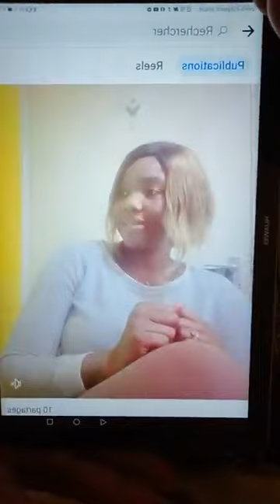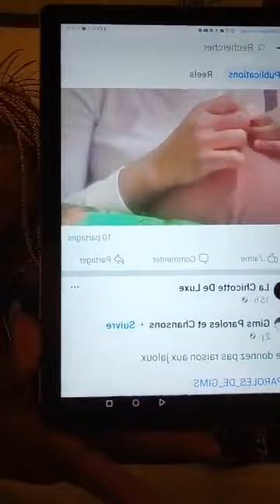LILIANNE MENGUE parle aux blogueurs qui clashent que c'est le karma, la Vengeance poursuivait le mal